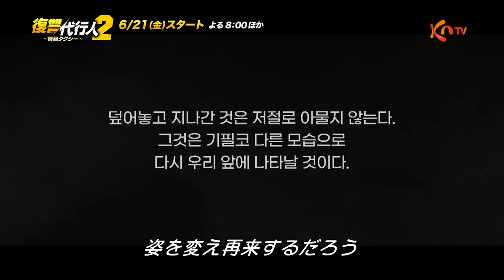【KNTV】復讐代行人2～模範タクシー～ ハイライト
「復讐代行人2～模範タクシー～」
イ・ジェフン主演の大ヒットドラマがパワーアップして帰ってきた！
爽快感MAXの痛快アクションエンターテインメント、待望のシーズン2が幕を開ける！

【放送日】
6月21日（金）スタート
毎週（金）後8：00～10：30　※2話連続

出演：イ・ジェフン、キム・ウィソン、ピョ・イェジン、チャン・ヒョクジン、ペ・ユラム、シン・ジェハほか